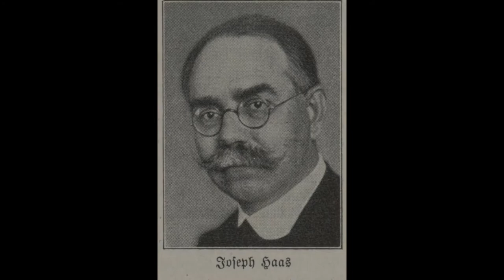Classical Curator: Joseph Haas' Divertimento Op. 22 (Full)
Welcome. Come and enjoy Joseph Haas' Divertimento Op. 22. This is the full arrangement and first time we have had Joseph Haas on the channel. This is a great piece that diverges tones throughout the five different movements. I hope you enjoy! Take care, much love, good night.

Performed by Steve's Bedroom Band